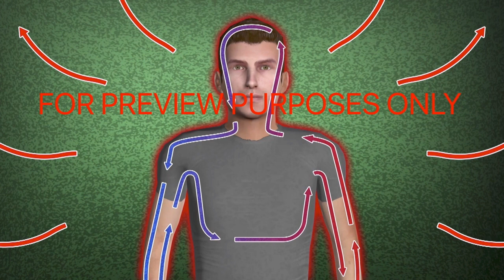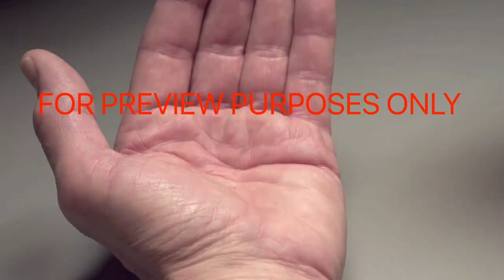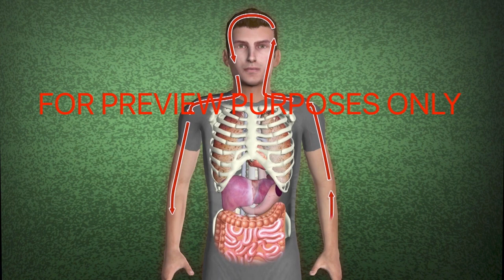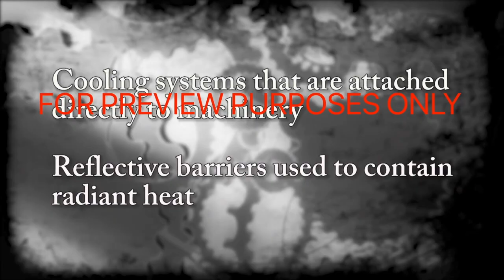Heat Stress Training - OSHA Compliance Training from SafetyVideos.com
This heat stress training will help your workers understand the OSHA heat stress rules, and keep them safe while working in the heat.